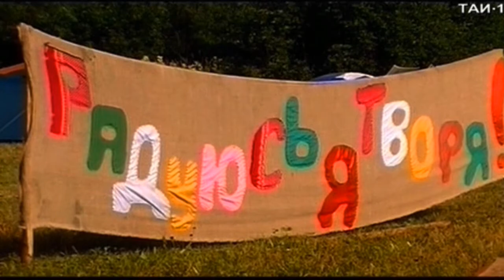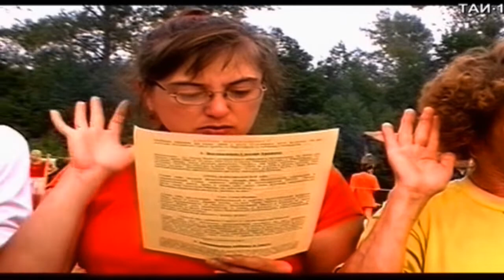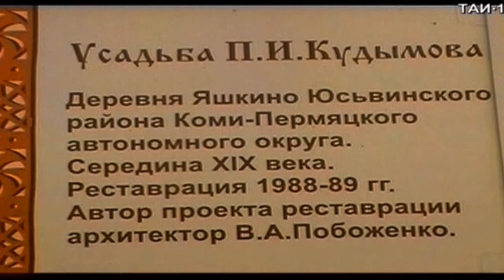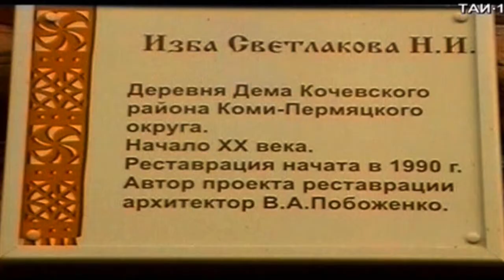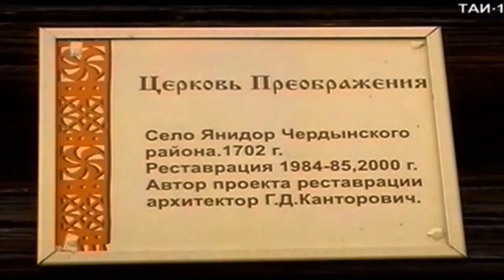РАДУЮСЬ Я ТВОРЯ ! Фестиваль, г,Перьм 2004 год,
Весь Мир Должен Быть Праздником Радости !
Все Мои Народы, Расы и Религии Должны Объединится !
Все Страдания и Боль Имеют Свой Конец !
Я Позвал Вас Сюда на Землю,,.Дети,. Начинать Строить Новую Жизнь !
Новый Мир Будет Стоять Единым !
              Ваш Небесный Отец ,.. Июнь 2004 года .
Когда было закрытие Фестиваля ,, Радуюсь Я Творя !,, Небесный Отец Освятил Нас Своим Божественным Лучом и я просто увидел Его !
Он Сказал,.. - Посмотри на Небо,. Это Я,. Ваш Отец,. Который Вас Любит и Ждет !   ,.. Радость Переполняла Нас Всех и Это Было Самым Большим Подарком для Нас !  Все Увидели Отца !
Благодарю Тебя,..- Отец !